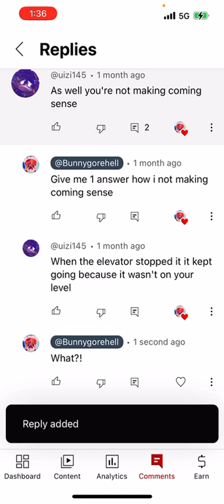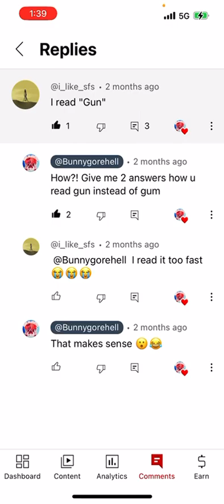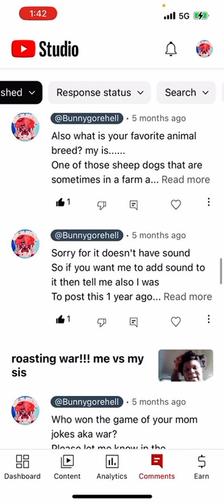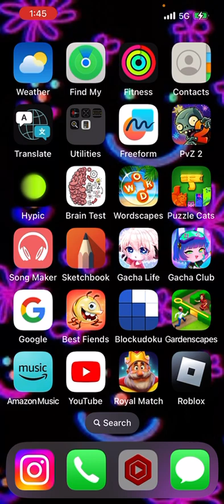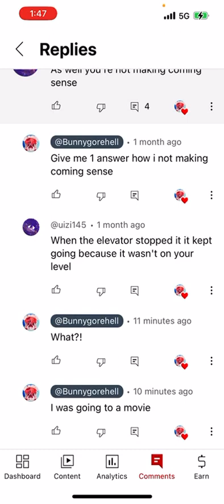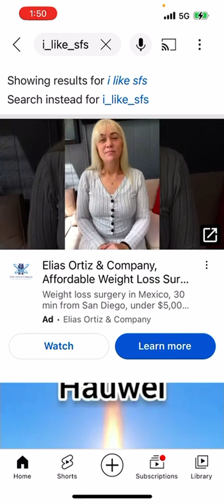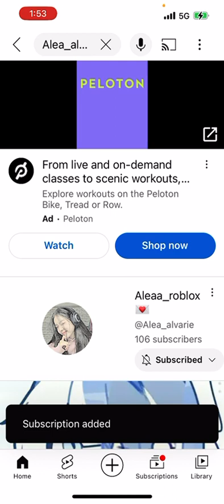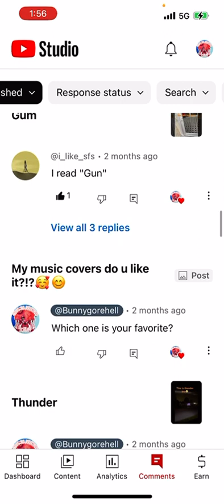Finding comments on YouTube:’)